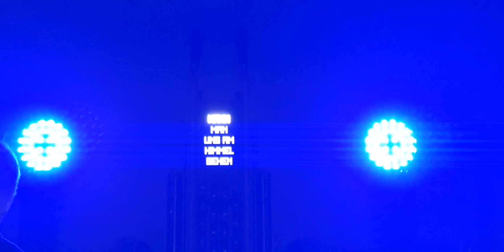Rammstein live in Riga 06.07.19